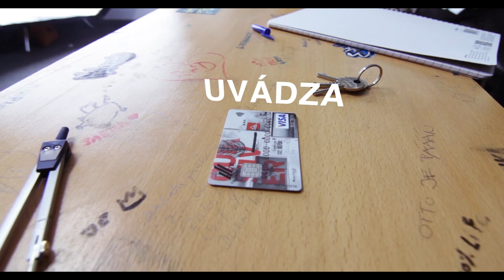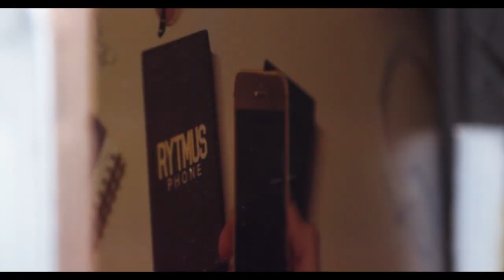Rytmus Phone - TatraAcademy MAKING OF 2014